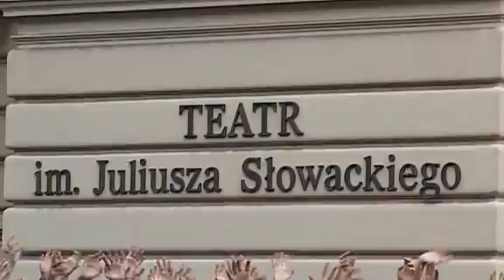Mam talent 2011 - casting do 4. edycji (Kraków)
Na krakowskim castingu do 4. edycji programu "Mam talent" pojawiły się tłumy osób. Przed Teatrem Słowackiego czekały tancerki brzucha, mimowie, japońskie gejsze, ludzie grający, śpiewający, tańczący...